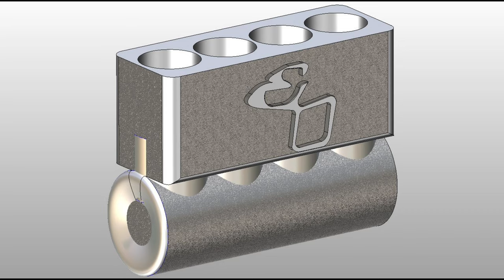The Eastern Block Part 1 - Ford Focus mk2 1.6 tdci 90 bhp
Originally aired in June 2021.
Welcome to the Eastern Block, a different look at car culture in the Eastern Europe. We know of American car culture, we know of Asian car culture, of Western European car culture, but certain regions have been left untouched in the last couple of years. Over the course next few videos I will attempt to paint a clearer picture of what it means to be a motorist and an avid automotive enthusiast in the countries of the former Eastern communist block. You might look at these videos and find nothing extraordinary, and, in a way, this is exactly the point that I am making. We all love exotic, rare cars, luxury cars, high-performance cars, but the fact of the matter is that most of us can’t afford to buy and enjoy them. This is more evident in my home country, as the contrast between automobiles seems the highest one around. Not only in terms of value, but in terms of maintenance standards. I’m sure that this is the case in most Eastern-European countries, as brand new exotic cars are mixing in every-day traffic, made up mostly off beat-up second-hand rejects that the westerners have long since abandoned. This is also one of the main reasons why we have so many diesel fueled cars in the country. As western Europe was once infatuated with the oil-burners and is now switching to hybrid or electric power, countries like Romania are willing to absorb most of the left-overs. And so, the natural question comes to mind: where does this leave us, the self proclaimed Eastern European petrol heads ? I mean, in a drab sea of silver colored diesel hatchbacks, there has to be a flicker of hope, of something distilled and perfected, an essence of automotive fulfillment, if you will. Well, actually, that’s what I’m here to find out; so get comfortable, because over the next few videos I will be showing you what my country’s automotive landscape looks like. Yes, i know, it's a tall order for an aspiring channel, and a first video at that. But never mind all that, let's look at the Ford Focus mk2. And it goes like this: What if you want a sporty car, while still spending cheap money? Welcome to the second generation Ford Focus European model. Although it’s cheap to run and cheaply made, it does offer superior handling and a rewarding driving experience compared to it’s European rivals.